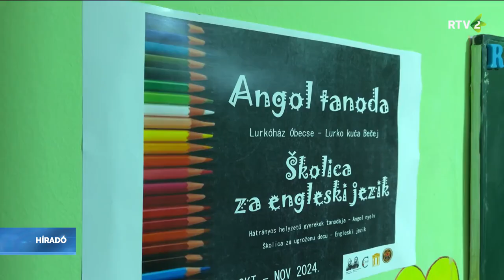Ingyenes angolnyelv-órákon vehetnek részt az óbecsei Lurkóház lakói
Az óbecsei Lurkóház lakói ingyenes angolnyelv-órákon vehetnek részt. A nagy érdeklődésre való tekintettel, a programot az óbecsei Than Fivérek Értelmiségi Kör második alkalommal szervezte meg.